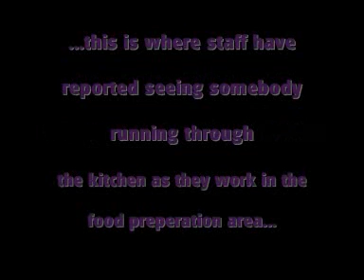A Noisy Kitchen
Whilst Investigating an anonymous location in Calne, investigators experience a strange noise in the kitchen...